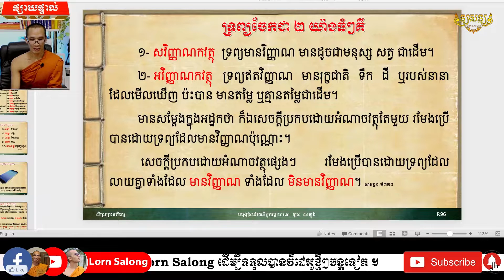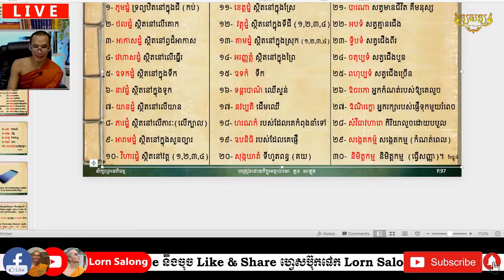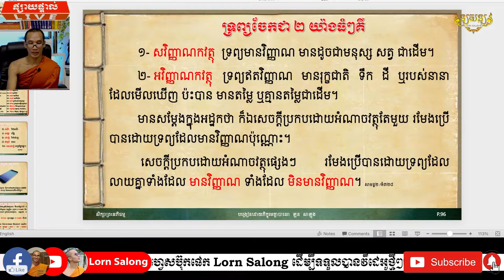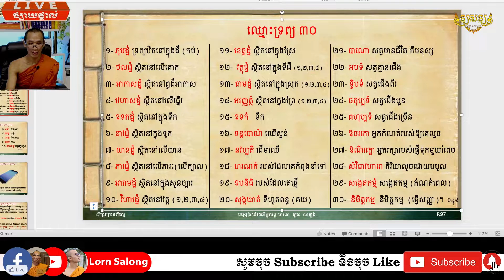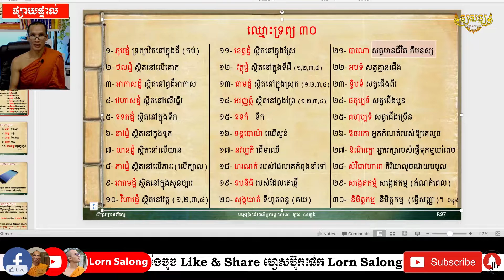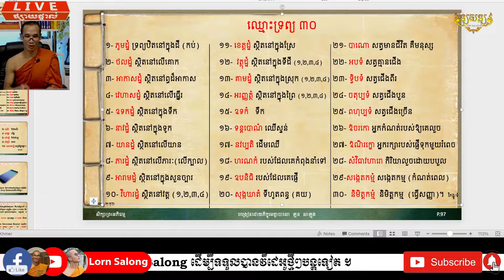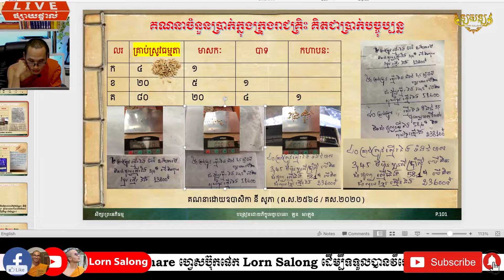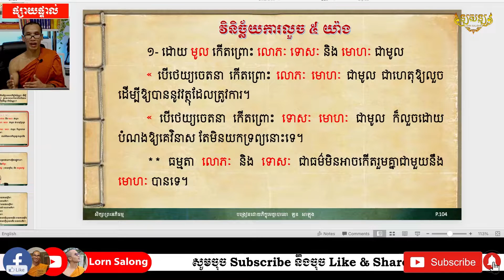វគ្គ៨. អទិន្នាទានភាគ ២ ឈ្មោះទ្រព្យទំាង ៣០ ដែលទាក់ទងនឹងឋាននៃទ្រព្យ។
🔴អកុសលកម្មបថ ១០
- ឈ្មោះទ្រព្យទំាង ៣០​ ដែលទាក់ទងនឹងឋាននៃទ្រព្យ
(រាត្រីទី២ សប្តាហ៍ទី៣៥)
វត្តមណីរតនារាម ពោធិ៍សាត់
សៅរ៍ ១២រោច ស្រាពណ៍ ឆ្លូវ ត្រីស័ក ព.ស.២៥៦៥
០៤ សីហា ២០២១